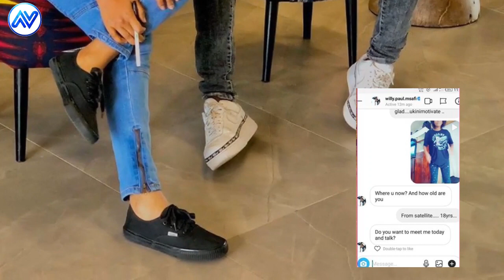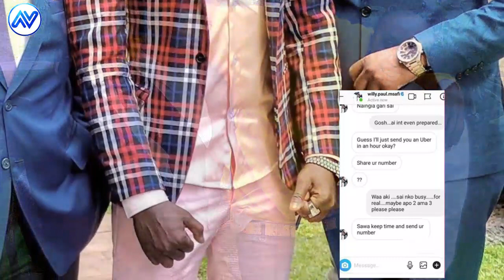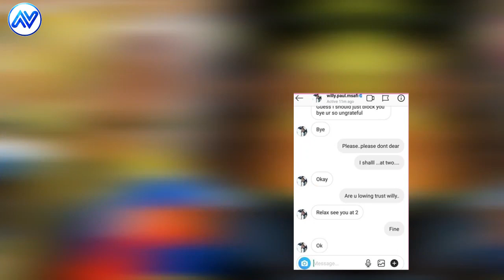WILLY PAUL EXPOSED BADLY BY A TEENAGER OVER HIS DIRTY SINS😲😲😲